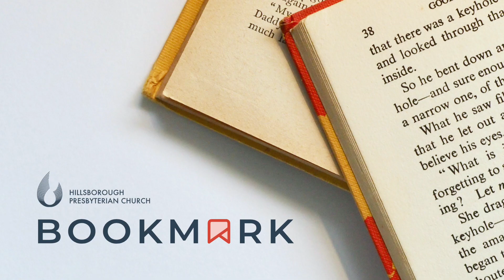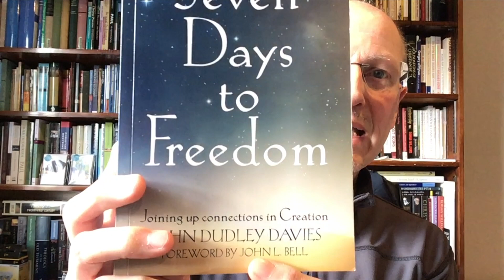Bookmark 5th May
Thanks for joining us for our online Bookmark series.  Over the coming weeks, we'll be looking at books for recommended reading from a range of different genres.

Today we will be looking at John Dudley Davies' book 'Seven Days to Freedom: Joining up connections in Creation'.